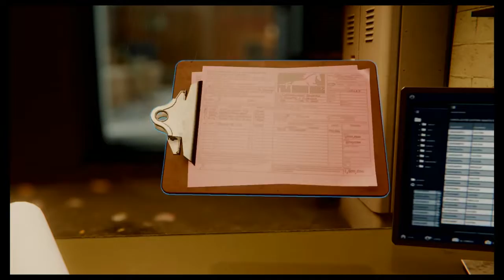Silver Sablinova | Marvel's Spider-Man Playthrough |EP13